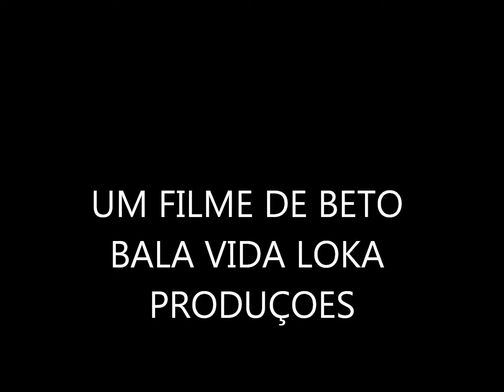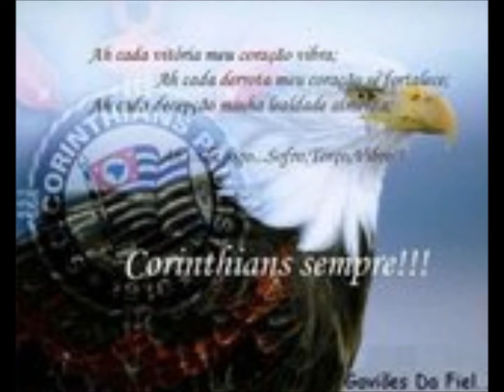RACIONAIS BETO BALA original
RAP É MINHA VIDA